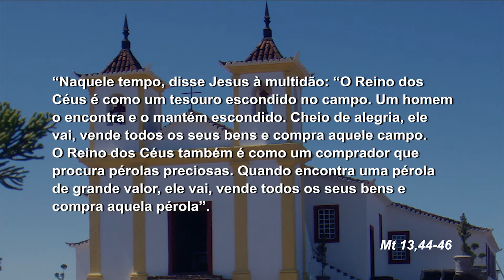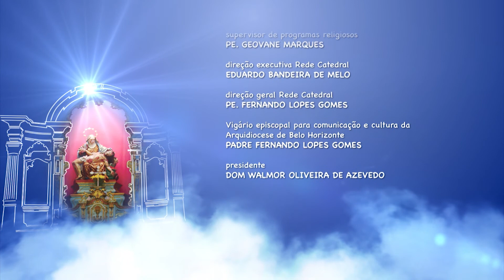Mãe Maria - 23/08/2018